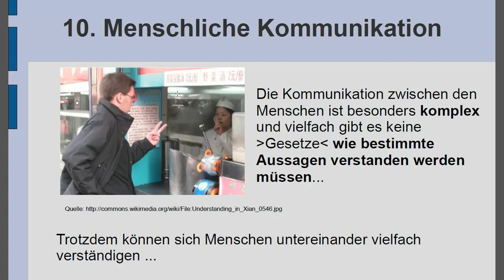10. Menschliche Kommunikation